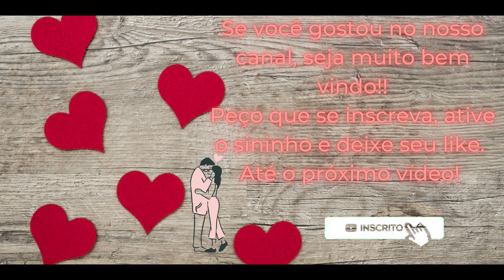11 - RODRIGO COM CIÚMES DE NICE ( FORMATO REAGINDO NOVELA ANJO MAU )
11 - RODRIGO COM CIÚMES DE NICE ( FORMATO REAGINDO NOVELA ANJO MAU )

Link das músicas tema do casal Nice e Rodrigo.

Peço que deixe seu like, seu comentário ( com sugestões de músicas, vídeos, histórias, trechos) porque ajuda e muito na criação de conteúdo do canal e não esqueça de se inscrever e ativar o sininho para não perder as notificações de vídeos do nosso canal. Vamos juntos atingir a meta de seis mil inscritos até o final do ano, Sos Noveleiros?? Conto com a ajuda de vocês!! 💞